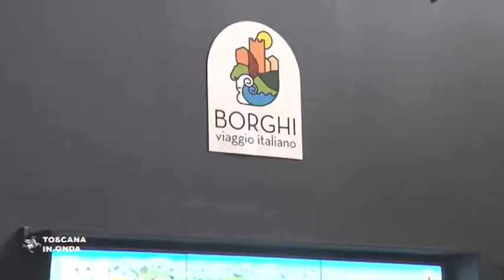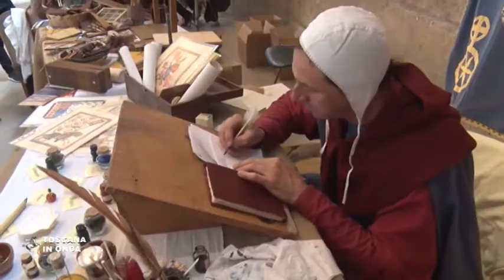I borghi toscani amati dai turisti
Presentati a Roma i dati sui flussi turistici della regione e i risultati della campagna di comunicazione "Toscana Ovunque Bella". Per approfondimenti